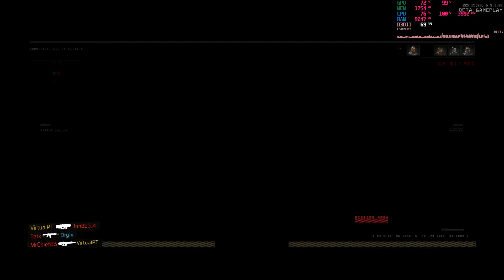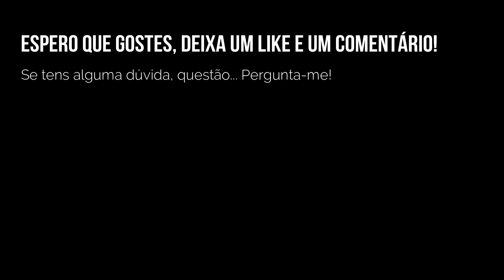Call of Duty Black Ops 4 - i5 7600K + GTX 750 TI HIGH SETTINGS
Benchmark do jogo "Call of Duty Black Ops 4",

Configuração do Sistema

Sistema Operativo: Windows 10 Pro
Caixa: Cooler Master Elite 130
Fonte de Alimentação: Corsair HX620W
Motherboard: Asus B150I PRO GAMING/AURA
Processador: Intel Core i5 7600K Quad Core, 4.2 GHz
Memória RAM: G.SKILL Ripjaws V 16GB DDR4 2400Mhz
Placa Gráfica: GIGABYTE GeForce GTX 750 Ti 2GB
Disco SSD: OCZ TR200, 2.5 SATA III 240GB
Disco SSD: OCZ TR150, 2.5 SATA III 240GB

Resultados

1920x1080 - DX11 High

Avg: 63 - Min: 45 - Max: 79

Se tens alguma dúvida, questão... Pergunta-me!